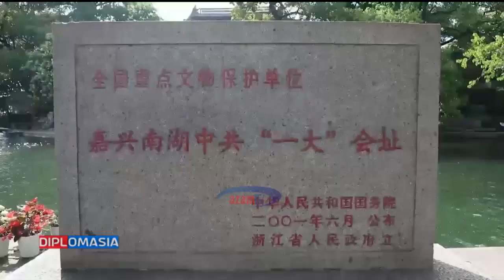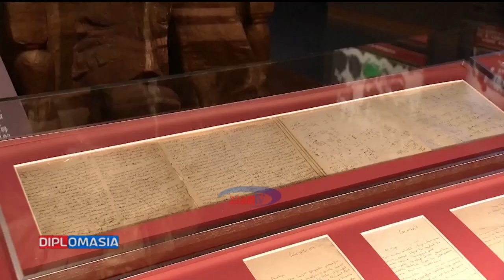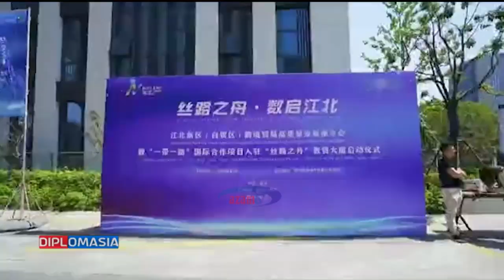DIPLOMASIA: Faida za ushirikiano kati ya Tanzania na China.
Fahamu zaidi hmuhimu wa Mahusiano ya Kipiplomasia kati ya China na Tanzania hasa kwenye fursa mbalimbali za Uchumi na Biashara.